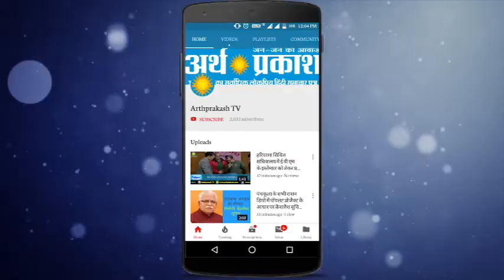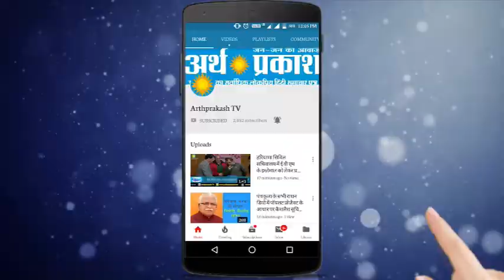WATCH राजनीतिक हलचल : हरियाणा के इस दिग्गज नेता ने दिया इनेलो को झटका